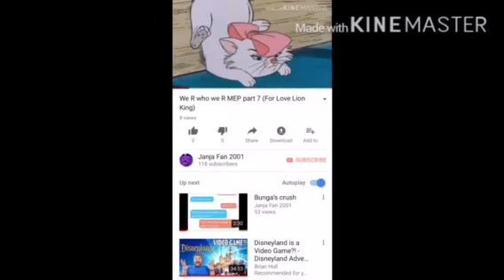I have no idea what’s going on (read description)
On my channel it’s said there is only 2 views but when I click on my video there is more